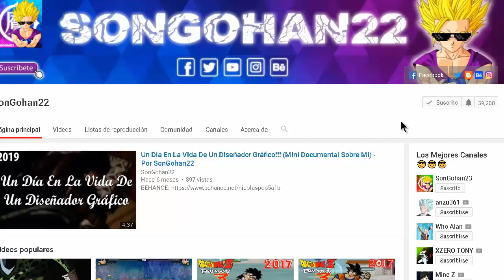Puedes Atropellar Personas En DBZ Kakarot??? - Por SonGohan22 (Gameplay)